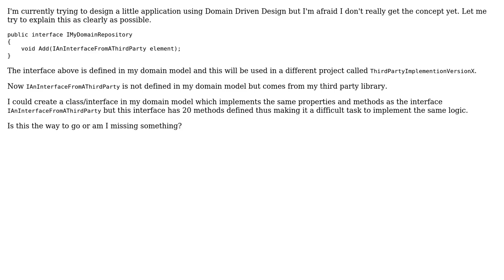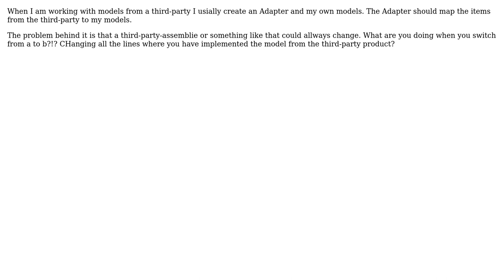Software Engineering: How should I include third-party models in my domain model? (2 Solutions!!)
Software Engineering: How should I include third-party models in my domain model?

With thanks & praise to God, and with thanks to the many people who have made this project possible! | Content (except music & images) licensed under CC BY-SA | Music | Images & others | With thanks to user ZioBrando user thomasvdb user Smokefoot user Bernard and the Stack Exchange Network Trademarks are property of their respective owners. You are responsible for your own actions.